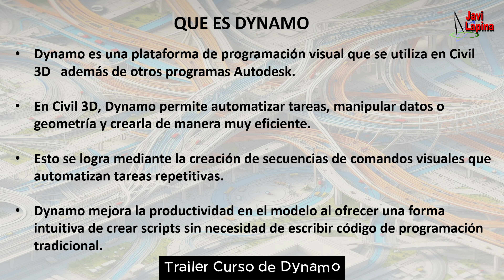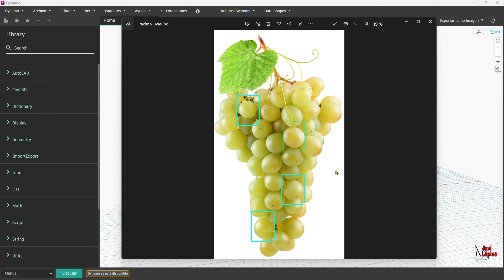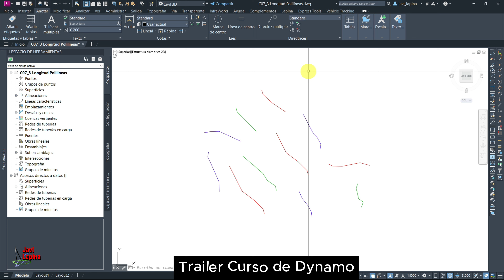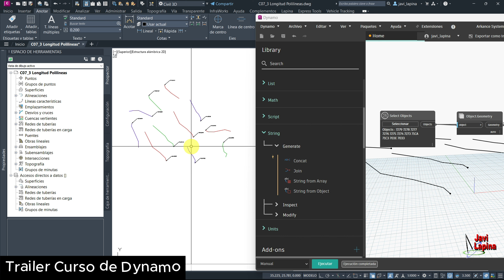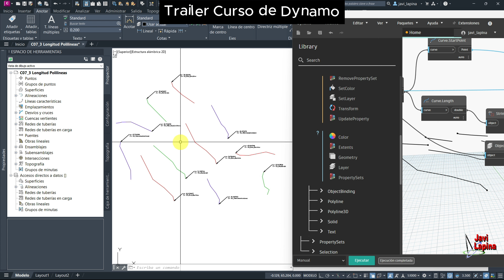Quieres dominar Civil 3D con Dynamo 💥 NO TE PIERDAS MI CURSO 💻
Este curso básico de Dynamo para Civil 3D es una guía estructurada que te sumerge en tres módulos esenciales, divididos en 11 capítulos para un total de 28 video-clases, acompañadas por un modulo de "contenido extra" con trucos y consejos para potenciar tu aprendizaje. Dispones de 1 año desde la matriculación para hacer el curso, lo puedes hacer a tu ritmo y sin ninguna prisa.